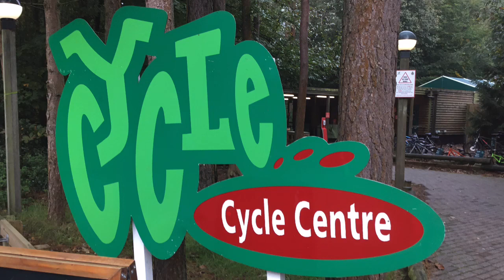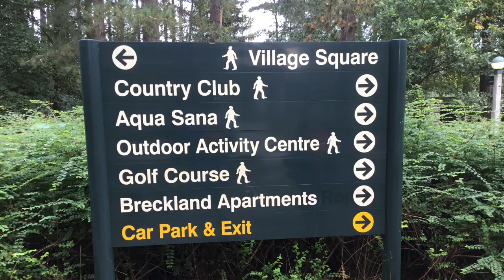Returning bikes and Village Square! | Center Parcs Elveden Forest Day 4